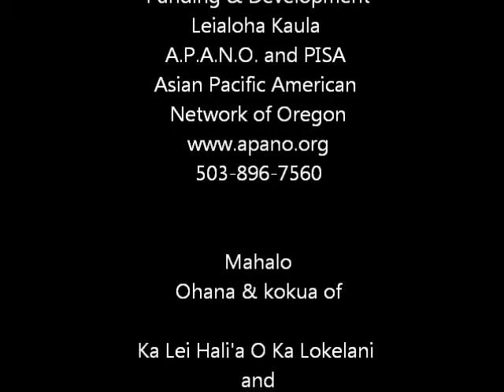Inaugural Aha L.I.K.O Highlights, Aug. 6, 2011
The inaugural AHA L.I.K.O Conference & Cultural workshop was ground breaking & has the potential of creating meaningful & significant change for Pacific Islanders in the Northwest.  It was a memorable two days of understanding, learning, soul searching & awakening! Mahalo Leialoha, Aukai & Ka'aumoana for making this event possible. May you all be blessed as you spring forth hope & enrichment to our future. 'Eo AHA Liko!